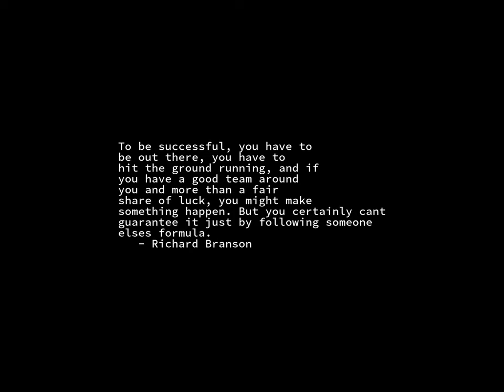Sunrise Time-lapse: Thursday, October 13, 2022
On this day:
   International Day for Disaster Risk Reduction
   Lenny Bruce is born in New York City, 1925
   Virgil (Publius Vergilius Maro) born near Mantua, Italy, 70 BC
   Italy declares war on Germany, 1943
   US Navy born, 1775, authorized by the Second Continental Congress
   King Bhumibol's Memorial Day in Thailand
   St. Edward's Day - Patron saint of England
   Paul Simon born, 1941

Today's random fortune, quote, or snark:
I was born in a Hostess Cupcake factory before the sexual revolution!